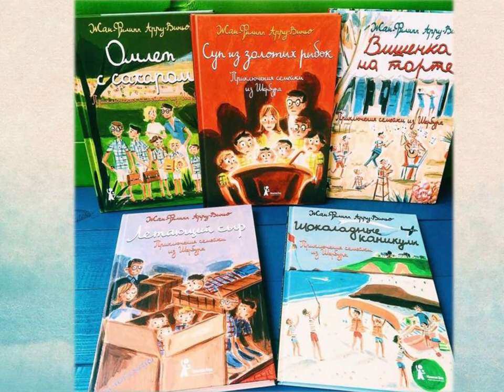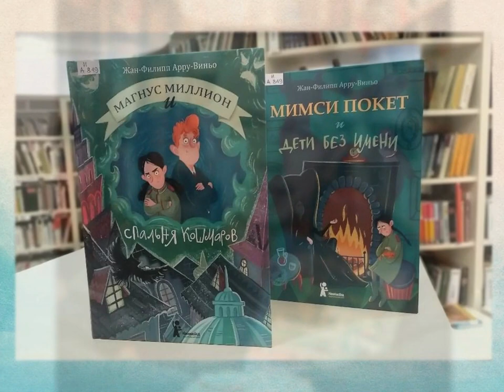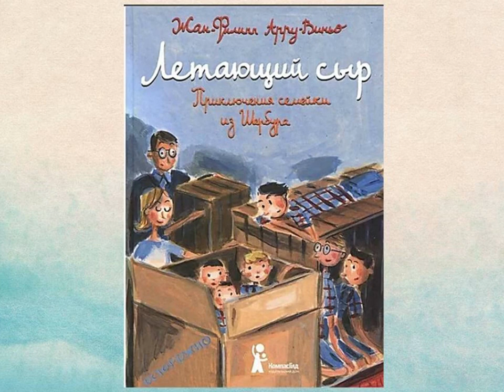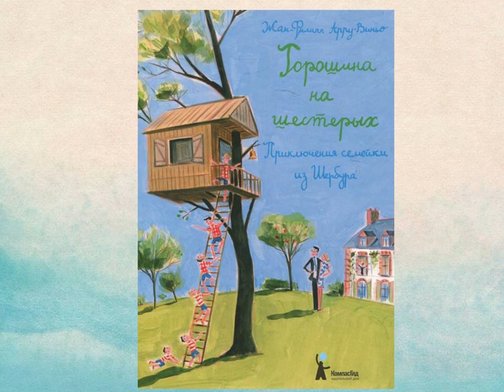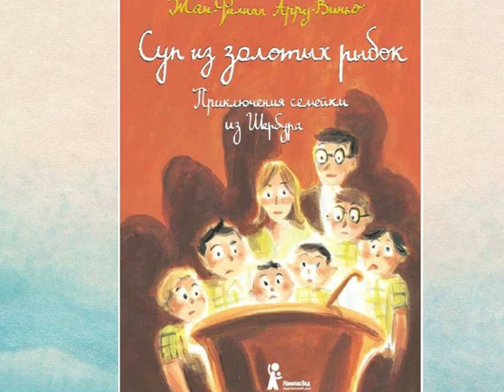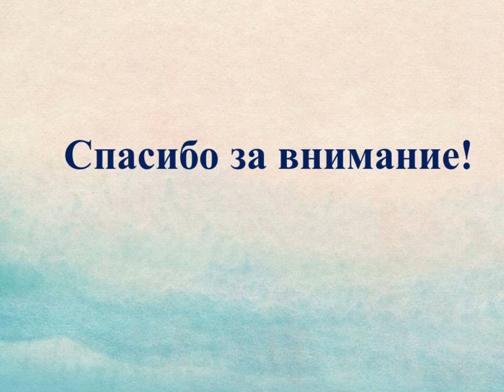Приключения семейки из Шербура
Библиотека № 18 Северного округа предлагает познакомиться с хорошими, добрыми книгами Жана Филиппа Арру-Виньо, рассказывающими  о том, что нужно держаться вместе, ценить своих близких и не пасовать перед трудностями.